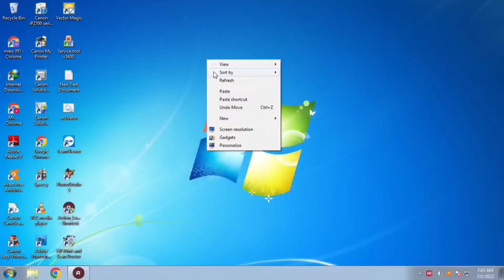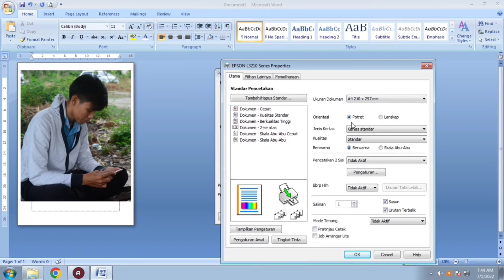cara cetak foto ukuran 10r di printer epson L3210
epson l3210
epson ecotank
epson support
Cetak foto
microsoft word
ukuran foto 10r di photoshop
Cetak foto 10 r
cara cetak foto 10r di photoshop
Cetak foto di printer
cara cetak foto 10r di microsoft word
epson l3110
Epson l3210 cetak foto
Cara print foto 10 r
cetak foto sendiri
cetak foto besar
tutorial belajar cetak foto
cetak foto di word
cara mencetak foto ukuran 10r di microsoft word